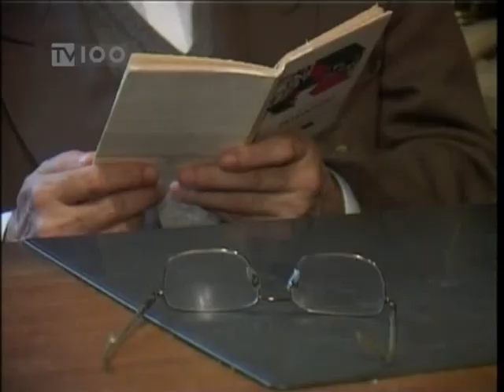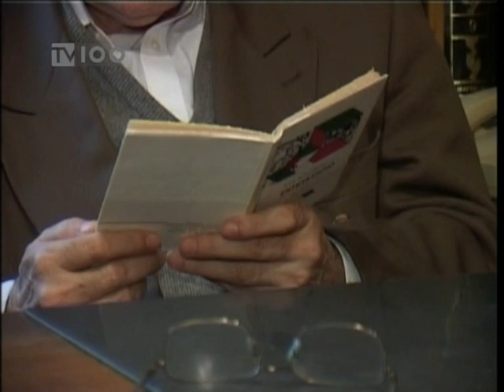ΝΤΙΝΟΣ ΧΡΙΣΤΙΑΝΟΠΟΥΛΟΣ ΓΙΑ ΤΗΝ ΚΡΙΣΗ (TV100 - 101111)